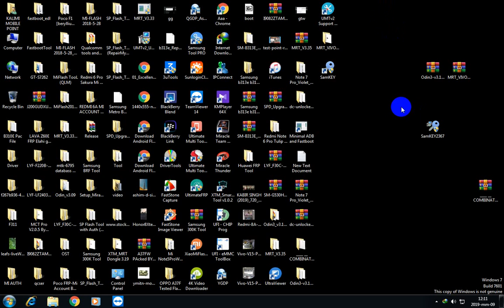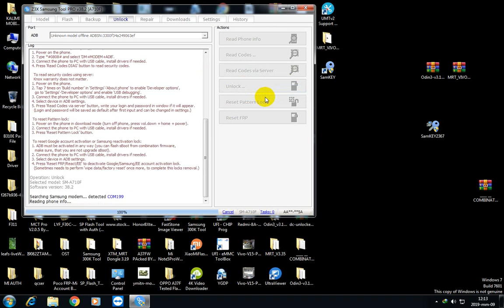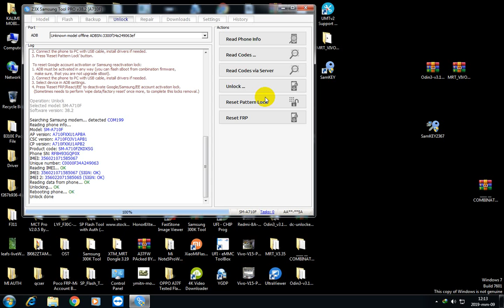Samsung Galaxy A7 2016(A710F) Network Unlock Sim Lock Without Root SamsungToolPRO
Turn on from there “USB Debugging” option.

-Go back to menu, and click on “Dial Icon”.

-Dial Code “*#0808#“.

-After that, Select “DM+Modem+ADB“, now press “HOME BUTTON” to go back to home screen.

🔚About
Someting New